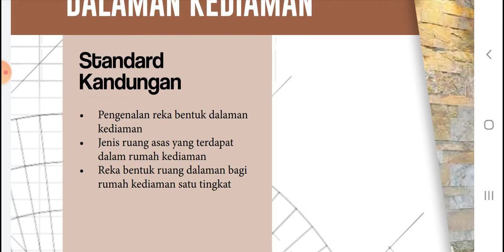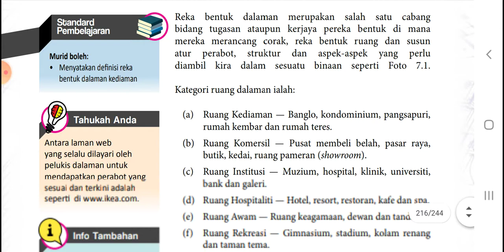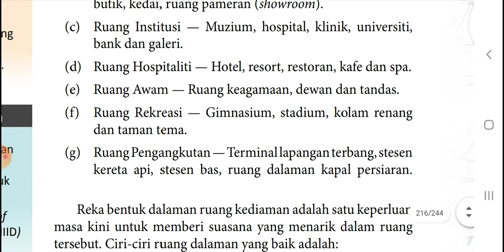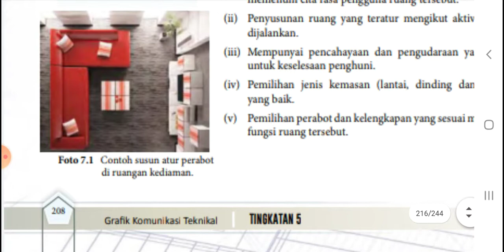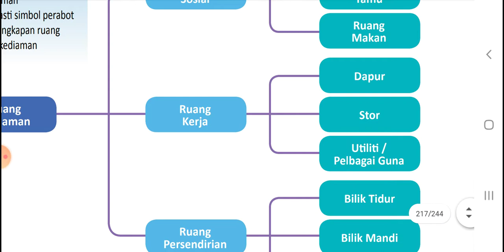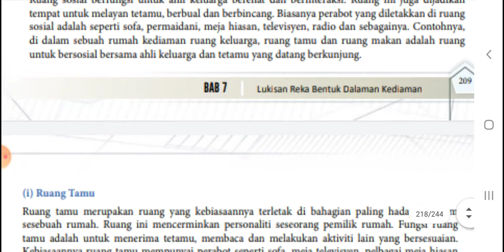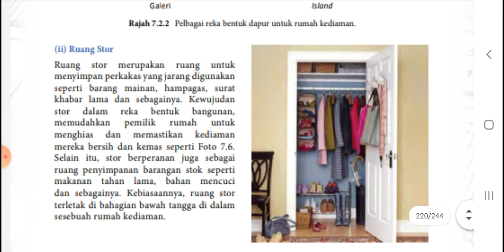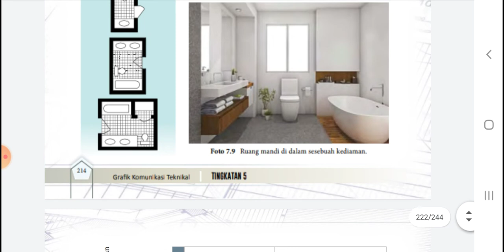GKT TG5 BAB 7 LUKISAN REKA BENTUK DALAMAN KEDIAMAN - PENGENALAN DAN JENIS-JENIS RUANG (PART 1)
SUBJEK : GRAFIK KOMUNIKASI TEKNIKAL (T5)
PENERANGAN DARIPADA BUKU TEKS. BAHAS YANG MUDAH DIFAHAMI DAN MENEKANKAN PERKARA-PERKARA YANG PENTING UNTUK SESUATU TOPIK.